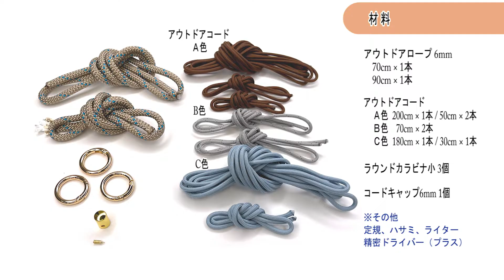【簡単DIY】バッグに合わせてシックにも！キュートにも！オリジナル ロープ持ち手 6mmアウトドアロープ / outdoor rope handle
引張強度800kgのアウトドアロープ6mmを使ったオリジナル持ち手は、丈夫で可愛い！
大人バッグンにはシックな色の組み合わせ！キュートなバッグにはネオンカラーを取り入れて元気カラーで！
カラフルなアウトドアロープとアウトドアコードで色の組み合わせも無限大！
バッグに合わせて素敵な持ち手を作っちゃお！

〔 材料 〕